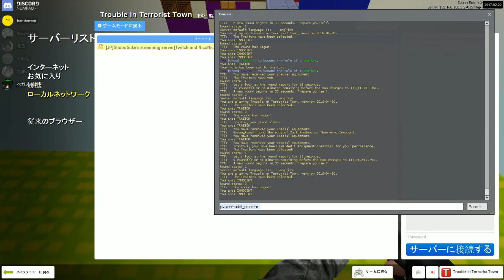新アイテム!?村人がゾンビになってが大暴れ人狼!!【Gmod人狼ゲーム実況】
▌えろちゃん、ベティ、ばるたん、たまい と一緒にGarry's MODでTTT（Trouble in Terrorist Town)を遊び、実況しました。
▌のりぴ...!!どこへ行ったんだ!!そしてぐれんがまさかのイメチェン!?自分勝手でヤバイジンロウゲーム

▌Twitchというゲーム専用配信サイトで毎日配信やっています。

▌効果音ラボ
▌DOVA-SYNDROME